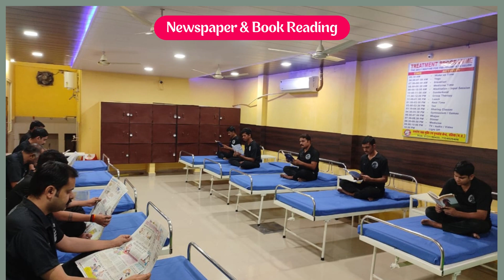Nasha Mukti Kendra Varanasi, Best Nasha Mukti Kendra Varanasi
NASHA MUKTI KENDRA Varanasi is one of the leading anti-drug treatment center in Varanasi. Samarpan Nasha Mukti Varanasi is one of the best rehab centers in India. To transform the life and values of not just our client but also his family and society as a whole and for every person to dawn upon the realization that life can be lived, and be celebrated even without the use of any substance.